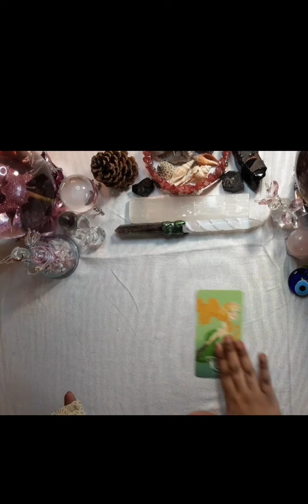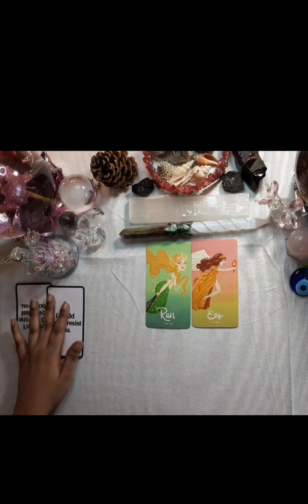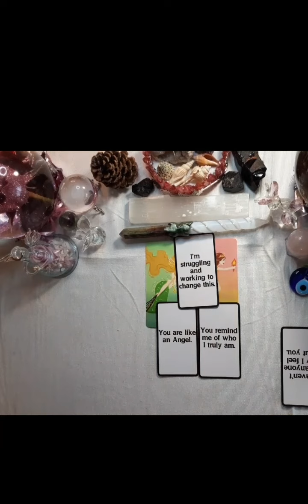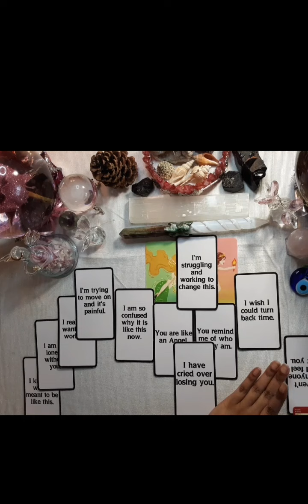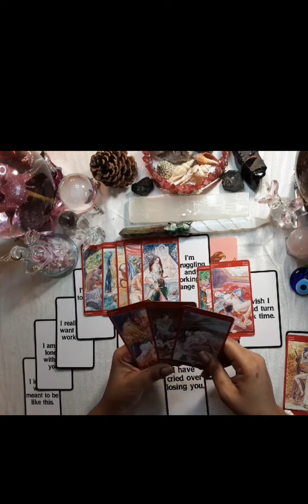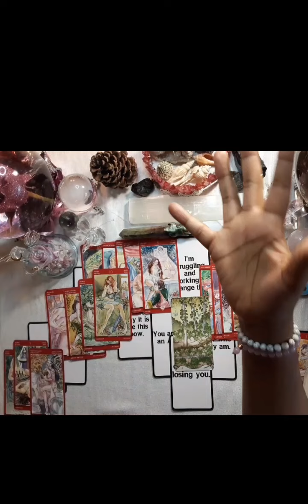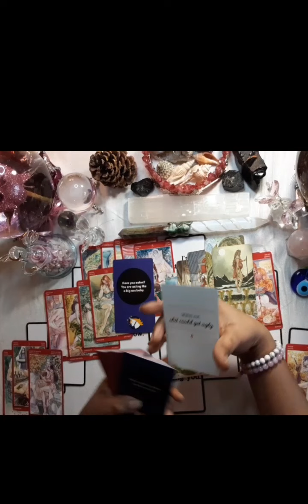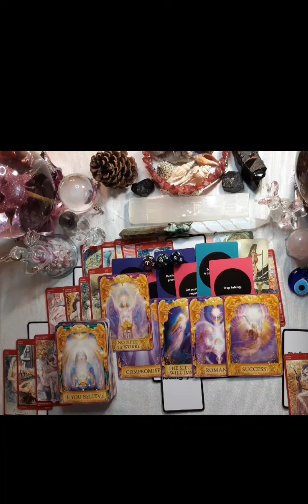DM🤴🏾📬💌DF👸🏾It's Not Over.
🕯THANK YOU 😊 xoxo!!! for all your Love and Support.